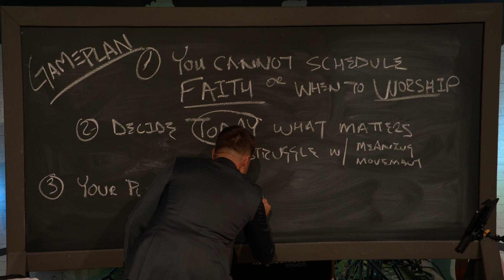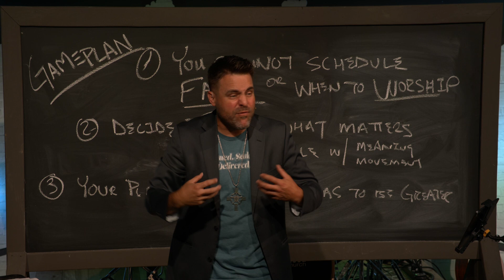Clip "Your preparation has to be greater" - Gameplan (week 4)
How much do you prepare in your faith for unexpected events? Faith, just like anything in life we want to grow deeper in, needs to be prepared beforehand to withstand that changes that are ahead! Have you prepared your faith?